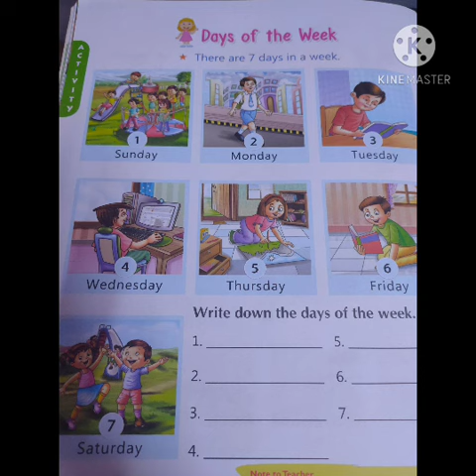UKG EVS DAYS OF THE WEEK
This video is about UKG EVS Days of the week